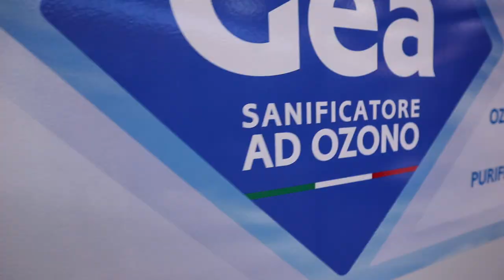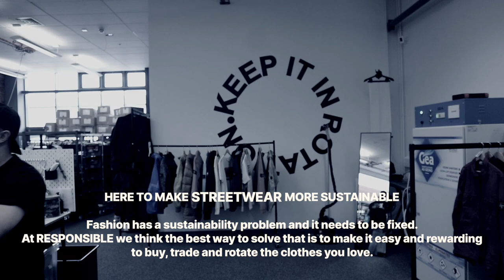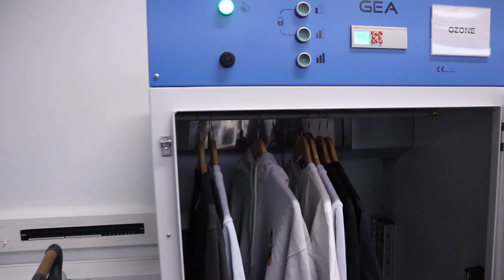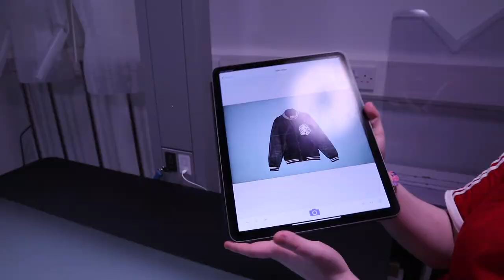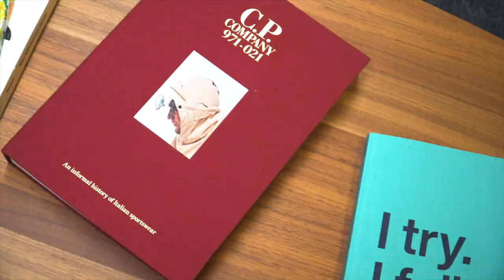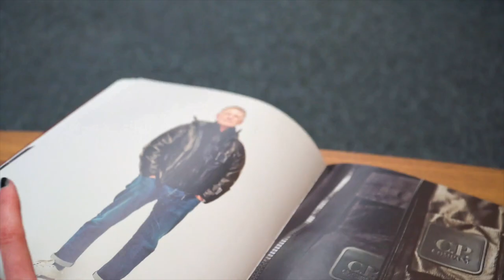WIN THIS £1600 STONE ISLAND HEAT REACTIVE SWEATER???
In this video me and the team visited Responsible in Northern Ireland to catch up and talk circular clothing, buying and selling clothes and how their business helps to keep their followers clothes on rotation. Enjoy this once guys. And big thanks for all your support.

To take part in the competition you need to submit an item you want to sell , that will give you 1 entry to win the Stone Island sweatshirt, if you use our HOXBUYBACK' and you will get two entries to win instead of one to win this amazing Stone Island heat reactive knit and then